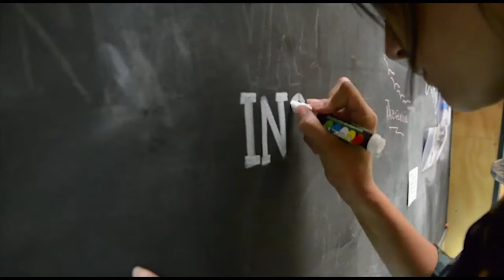TEASER CURSO EMPRENDEDORES CON PROPÓSITO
Buscamos emprendedores que buscan hacer un impacto en su entorno, generando soluciones que sean sustentables financieramente pero por sobre todo que respondan a una problemática real del mercado. Para ello el formato del curso está diseñado en tres grande temáticas donde el emprendedor debe resolver cuál es el propósito de su empresa, cómo esto se transforma en una oferta de valor hacia el cliente y finalmente qué es lo que éste le ofrece para solucionar su problemática. Para ello los estudiantes lo trabajaran mediante ejercicios prácticos para conocer a su cliente, desarrollo de un plan de validación rápida y la formación de un modelo de negocio. Se hará énfasis en la comunicación de todos los proyectos presenten a lo largo de cada jornada del curso y así se consolide el mensaje de cada emprendedor.